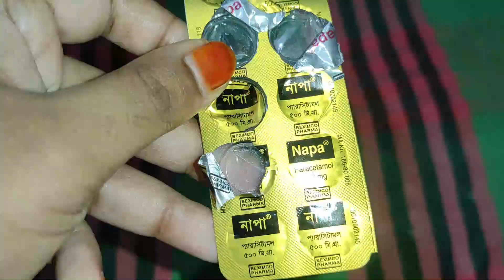মুরগি ডিম খেয়ে ফেলে তার জন্য কি করনীয়। কি করলে মুরগি ডিম খাবে না বিস্তারিত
ফাওমি মুরগির খামার করে সফল ফাওমি মুরগি কি করলে সব থেকে বেশি ডিম দিবে & বছরে কতটি ডিম :
ফাওমি মুরগির খামার। ফাওমি মুরগি কত দিন বয়সে ডিম পাড়া শুরু করে?আর কত দিন ধরে ডিম দেয়:
ফাউমি মুরগির খামার করে সফল গ্রামের অনেক লোকরা। মাসে ১০০ ফাউমি মুরগি পালন করে আয় ২৪ হাজার টাকা
ফাওমি মুরগি খাবার খরচ কি ভাবে কমিয়ে অধিক লাভবান হবেন | ফাউমি মুরগিকে কি ভাবে ডিম এর জন্য পালন করবেন
শীতকালে মুরগির ব্যবস্থাপনা কেমন হওয়া উচিত। শীতকালে কম খরচে মুরগি কি ভাবে পালন করবেন তার বিস্তারিত

susmita kabir ,sumaya kabir

Ingredient Subtitles

Please turn on CC (Subtitles) in your own language to display all the ingredient names on the screen and the dialogues in bigger font.

Inspired by 李子柒 Liziqi and Dianxi Xiaoge

মূলত আমি যাদের চ্যানেল দেখে খামার শুরু করে ছিলাম ,আজ এক জন লাভবান খামারি বলতে পারি। করোনার সময় কালিন সময়ে তাদের চ্যানেল এর ভিডিও গুলো দেখে আজ 4 টা খাবার হাতে আছে এখনো। অনেক ধন্যবাদ এভাবে তাদের চ্যানেল এর ভিডিওর পরামর্শ পেয়ে ঠিক ভাবে যাএা শুরু করতে পেরে ছিলাম। তাই আমার আজ অফদি ক্ষতি র মুখ দেখতে হয় নি ।আজ ও খামার ধরে আছি। অনেক ধন্যবাদ এই সব চ্যানেল গুলো থেকে ভিডিও দেখে আইডিয়া নিয়ে করোনার সময় কাজে লাগিয়ে ,বেকার বসে থাকতে হয় নি।আমি খামার করে আজ অনেকটাই লাভবান হয়ে গেছি। যেখানে আগে ছোট একটা খামার ছিলো। আজ আপনাদের দোয়াই চারটা খামার হয়ে গেছে। অনেক ধন্যবাদ আপনাদের ভিডিও গুলো দেখেই আজ এই জায়গায়। Inspired by:
 @কৃষি খামার  @The Manik Official  @abtv bangla  @Khamar BD  @Shopner Khamar   @Robiul Agro farm & hatchery  @Jubo Agro  @Krishi khamar BD